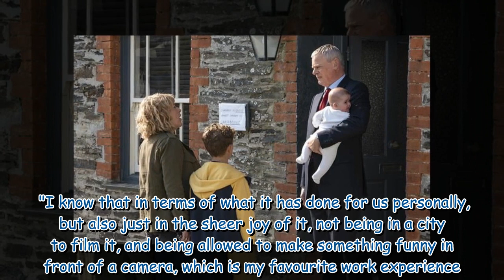What time is Doc Martin on tonight?